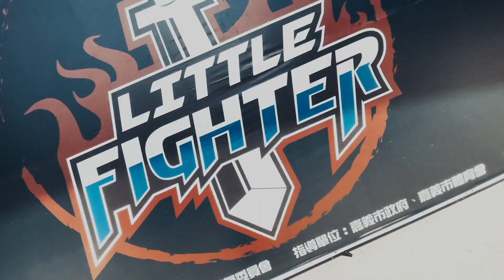20210206Little Fighter Popping Battle Vol 4 評審solo P Root